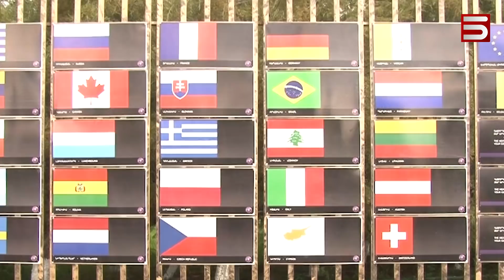Ճանաչում. ՈՒրուգվայից մինչև Իտալիա